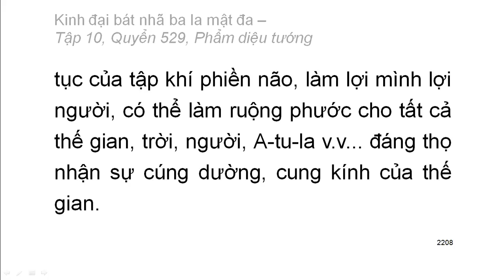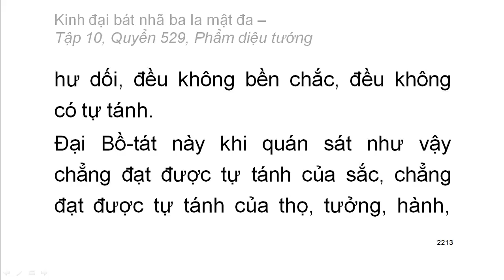Quyển .../600: Kinh đại bát nhã ba la mật đa (tiếp)